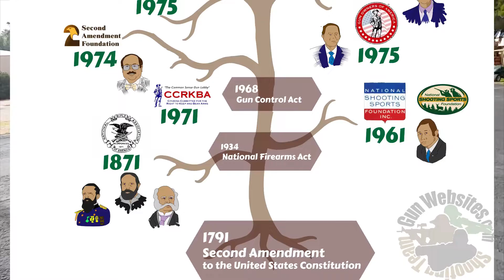2A History Project 2019 - It's About Time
$2 for 2A
an 18 day cowdfunding campaing for the 2A History Project

2A History Project 2019
The History of Second Amendment Organizations & U.S. Gun Laws